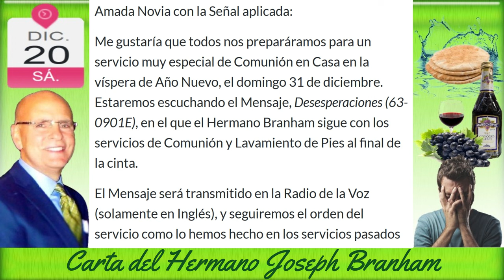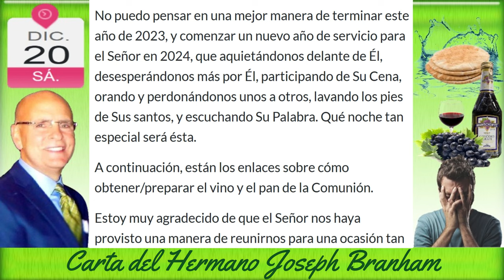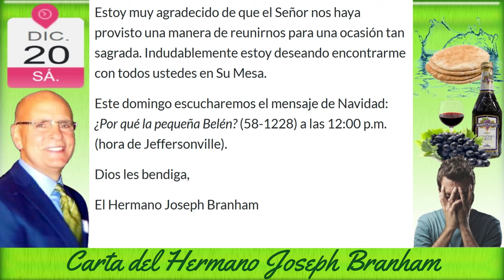20-1223 Cartas H Joseph Branham - ¿Por Qué La Pequeña Belén? y Desesperaciones - Águilas Reuniéndose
CARTA
¿Por Qué La Pequeña Belén? y Desesperaciones
20/12/2023

MARCAS DE TIEMPO
00:00 TITULO DE LA CARTA
01:19 INICIO CARTA
04:18 FIN CARTA